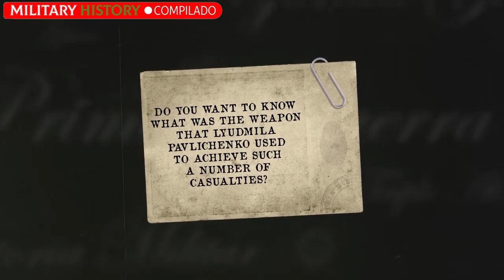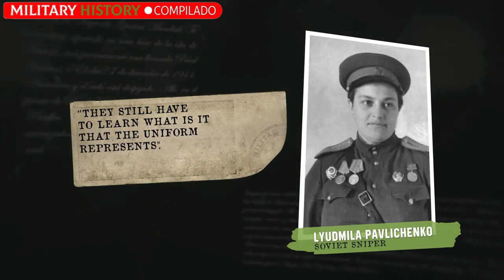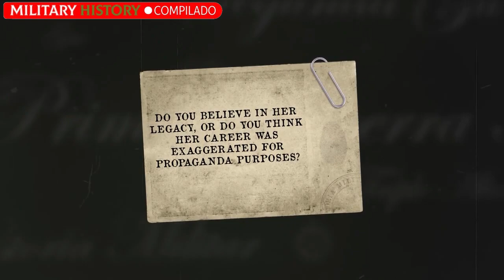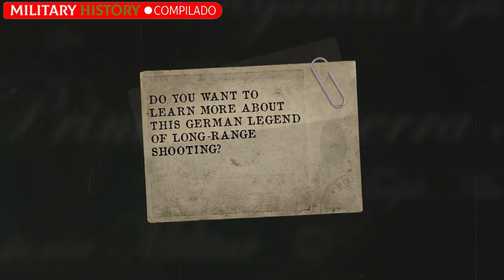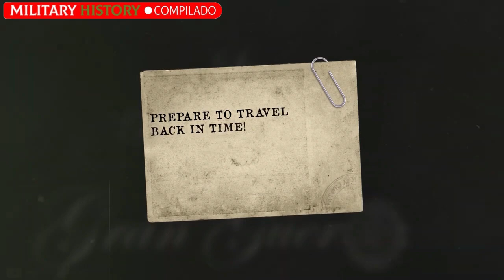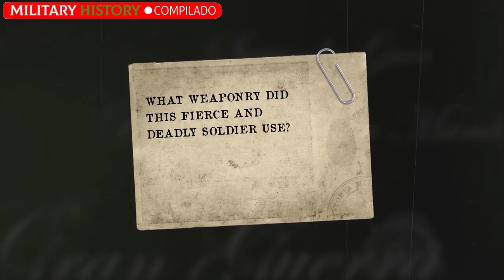What you DID NOT know about the most DEADLY SNIPERS of the 2nd War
And you, what do you think was the most brutal sniper of the 2nd War?

If you are a fan of the military world, you will love this!